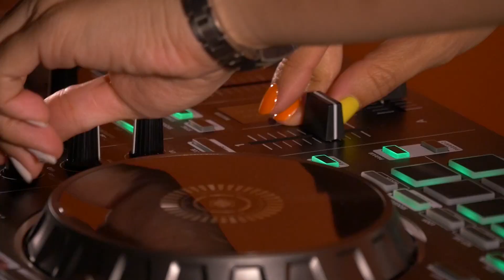はじめるDJ ～初めは誰もが初心者だった～ インタビュー編（2）DJ Yummy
プロの現場で活躍するDJ。第一線で活躍するプロフェッショナルであっても、だれしも初心者だったころのエピソードが存在する。そんな始めたばかりの頃のエピソードをDJ Yummyに語っていただいた。

このサイトではRolandのDJコントローラーとDJ用ソフトウェアSerato DJを使って実際にDJパフォーマンスを行うにはどうすればよいか、を実践形式で紹介するページです。実際に現場で活躍するアーティストに登場いただき、使用事例やテクニックを公開。アーティストがDJを始めたきっかけや、練習方法などのノウハウも公開しています。